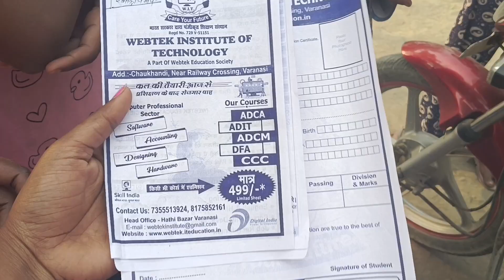Rat ko aaya gift 🎁 omg 😱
Rat ko aaye gift 🎁 omg 😱 |